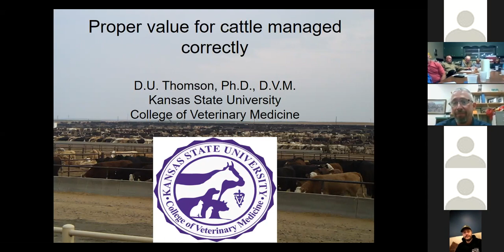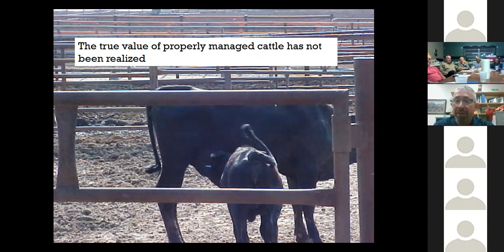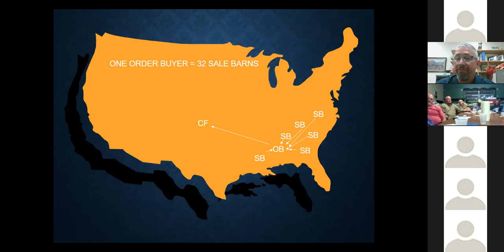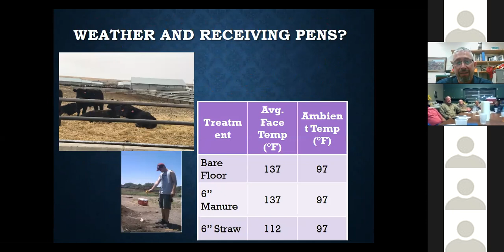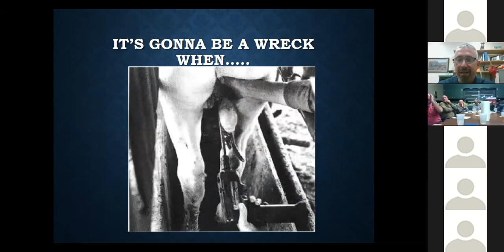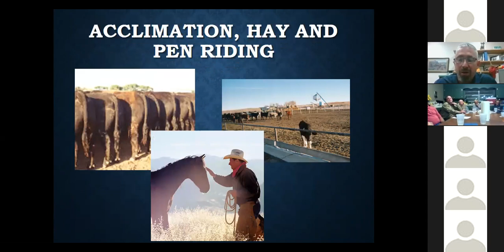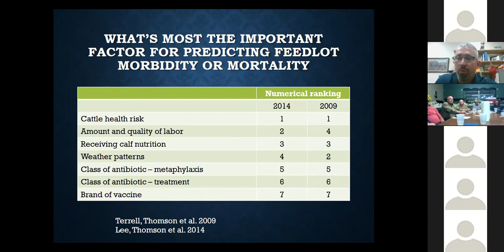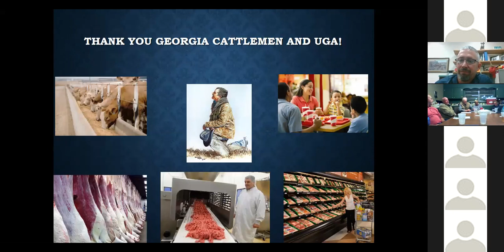The Value of Value-Added Calves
Dr. Dan Thomson of Kansas State University discusses the true value of calf management.